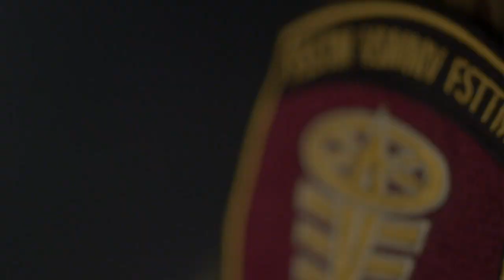Off-duty activities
Get involved to help keep Switzerland secure and free. Get involved in the Swiss Armed Forces. Sign up for one of the military's voluntary off-duty activities to spend some of your free time with like-minded people who share your passion.
(not available in English)